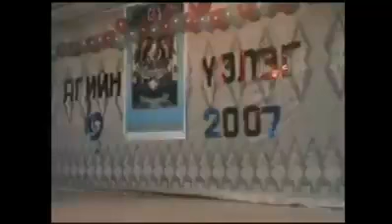10jiliin urlagiigiin uzleg iimerhu baisan uu